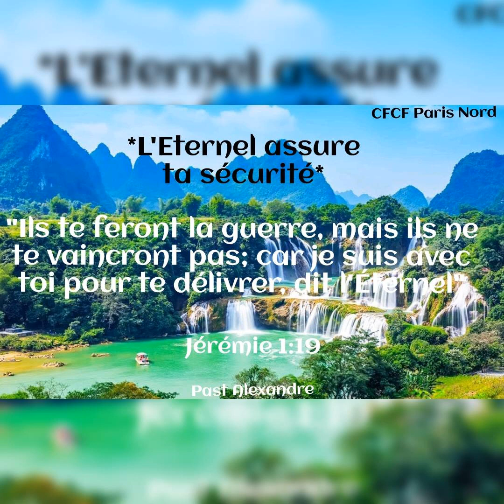L'Eternel assure ta sécurité_Message du jour, mardi 27/07/2021_Pasteur Alexandre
*L'Eternel assure ta sécurité*

"Ils te feront la guerre, mais ils ne te vaincront pas; car je suis avec toi pour te délivrer, dit l'Éternel"
( *Jérémie 1:19*).

Cette parole de l'Eternel au prophète Jérémie résonne aujourd'hui pour tous ceux qui ont choisi de mettre leur confiance en Dieu et de marcher pour lui.
Le garant de la sécurité des serviteurs de l'Eternel, c'est lui-même. Gloire à Dieu! Alors si tu es au service de Dieu, sache qu'Il assure ta sécurité au nom de Jésus-Christ qui t'a sauvé. Alors sois en paix.
Excellente journée au nom de Jésus-Christ.

Pasteur Alexandre.